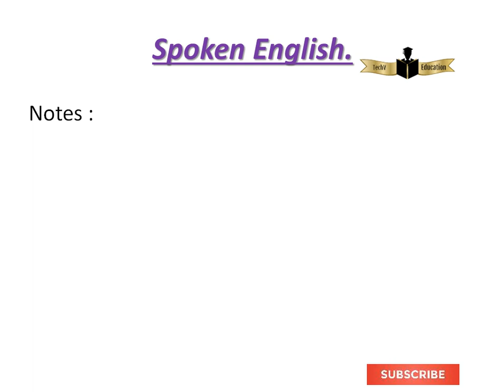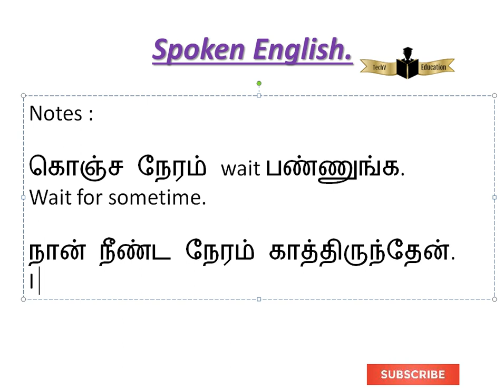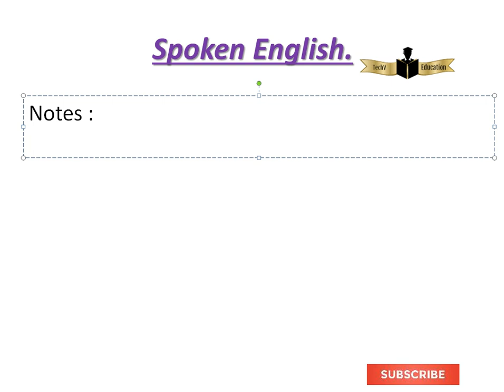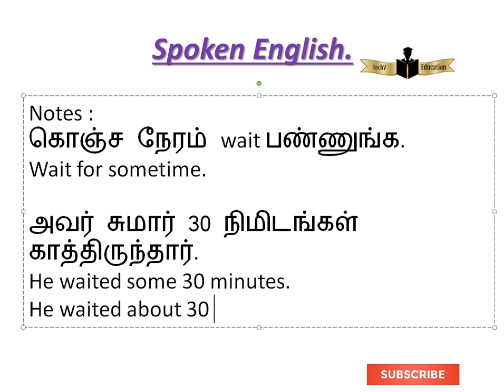அவர் உங்களுக்காக பல நாட்கள் காத்திருந்தார் அனால் நீங்கள் வரவில்லை.இந்த வாக்கியத்தை எப்படி அமைப்பது?